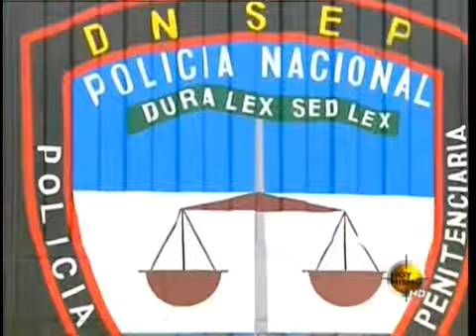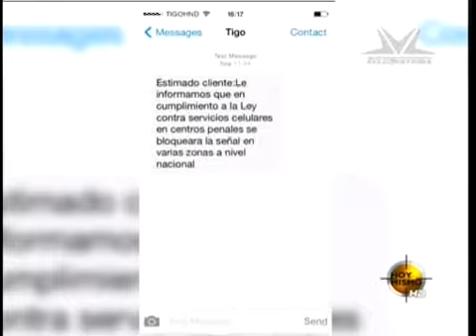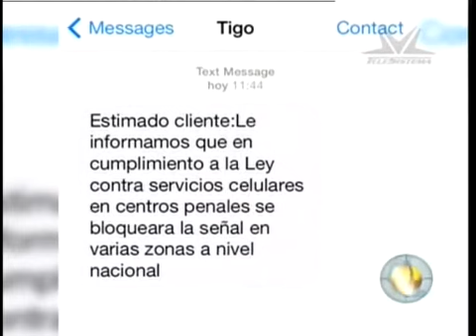TVC Hoy Mismo Estelar - Evalúan el impacto que puede tener el bloque de celulares en las prisiones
Televicentro TVC tvcplay TelevicnetroHN Al saberse que la mayoría de las ordenes de sicarito y acciones de extorsión provienen desde el interior de las granjas penales, expertos evalúan si la nueva ley que obliga a que en sus aproximaciones se bloquen la señal para celular, vaya a dar resultados.